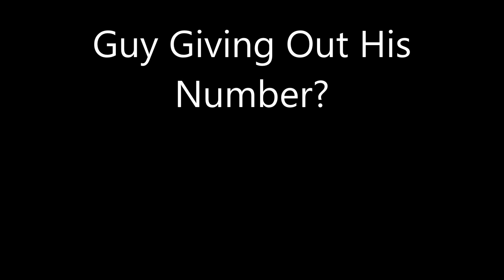Guy Giving Out His Number?